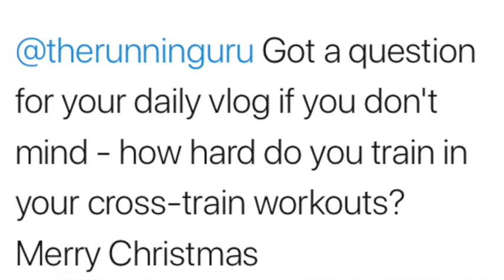Cross training benefits for running // Daily Donato #31 // Running Guru Show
Following a tweet from one of my followers, i thought i would quickly us this Daily Donato VLOG to give you all an outline on my take of cross training benefits for running.

Here on the Running Guru Show it's not just about running, but having an active lifestyle and i believe cross training is a great form to help both overall fitness and reduce risk of injuries fro  running swell as help with overall fitness for running.

I hope you found this is benefit and informative, which some euro music intro and outro :-)